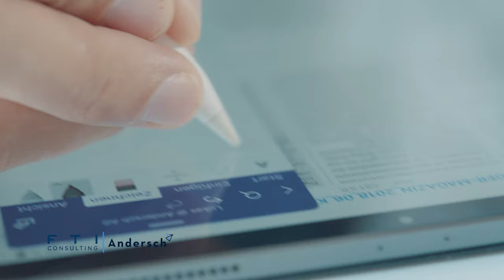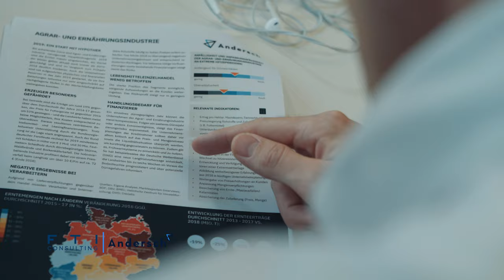Turnaround-Beratung: Einstieg, Aufstieg - finde heraus, was dich bei FTI-Andersch erwartet.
Wir gratulieren Lukas zur Ernennung als Partner bei FTI-Andersch zum 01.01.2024.

Erfahre mehr über Lukas Thesker bei FTI-Andersch, und seiner persönlichen Motivation und seinen Karriereaufstieg bei FTI-Andersch.

Lukas ist nach seinem wirtschaftswissenschaftlichen Studium im Jahr 2014 bei FTI-Andersch als Consultant eingestiegen. Nach Unterstützung und Begleitung zahlreicher Sanierungskonzepte, Cash Management-Prozesse und Restrukturierungsprogramme ist er kontinuierlich erfolgreich die Karriereleiter hochgeklettert. Lukas hat in den letzten Jahren verschiedene Karriereschritte bei FTI-Andersch durchlaufen und ist seit 2018 auf der Position Senior Manager angelangt.

Wie kannst auch du deine Karriere bei FTI-Andersch gestalten? Deine Eintrittskarte für den Einstieg bei FTI-Andersch sind exzellente akademische Leistungen, hervorragende praktische Qualifikationen und eine überzeugende Persönlichkeit. Auf deinem weiteren Weg bei uns triffst du stetig auf neue Herausforderungen, an denen du weiterwächst – gemeinsam mit uns. Denn wir fördern deine persönliche Entwicklung zur unternehmerisch agierenden Führungskraft und würdigen deine Weiterentwicklung und exzellenten Leistungen durch zusätzliches Vertrauen und Verantwortung. Jede Karrierestufe hat spezifische Anforderungen – durch regelmäßiges Feedback und persönliches Coaching behältst du deine Entwicklung im Blick.

Je nach Studienabschluss steigst du bei uns als Analyst (Bachelor-AbsolventInnen) oder als Consultant (Master-AbsolventInnen) ein. Nach erlernen des „BeraterInnenhandwerks“ und erster Verantwortungsübernahme erreichst du die Stufe des Senior Consultants. Hier verantwortest du erste Teilprojekte, bearbeitest diese selbstständig und unterstützt MandantInnen aktiv bei der Umsetzung von Maßnahmen. Mit zunehmenden Maß an Verantwortung wirst du im Anschluss (Senior) Manager und hast die Möglichkeit Projekte selbstständig zu führen. Außerdem übernimmst du wesentliche Teile der täglichen MandantInnenkommunikation, bildest MitarbeiterInnen auf den Projekten aus und gestaltest aktiv die Geschäftsentwicklung von FTI-Andersch. Die letzten Karrierestufen erreichst du als DirektorIn und PartnerIn. Hier hast du die Möglichkeit große Projekte zu leiten und koordinieren, die strategische Ausrichtung von FTI-Andersch zu definieren und Akquisition neuer Projekte und die Kundenbindung zu verantworten.